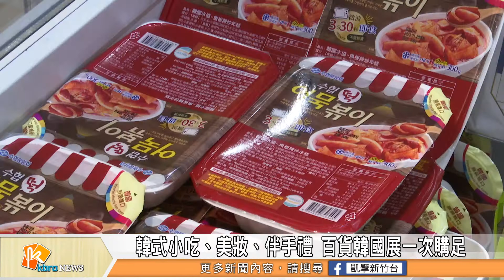韓式小吃、美妝、伴手禮 百貨韓國展一次購足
受到疫情影響，民眾想出國心願遲遲無法實現，百貨業者就在9/25到10/11期間，邀請46個品牌攜手舉辦「韓國物產展」，不僅蒐羅了雜菜冬粉、海苔飯捲、韓式炸雞等經典美食，也引進了追劇必備的即時料理包、零食…等等，要讓民眾一站式吃飽購足。